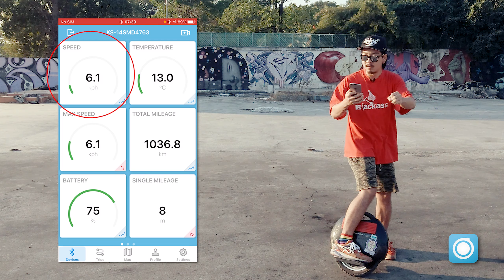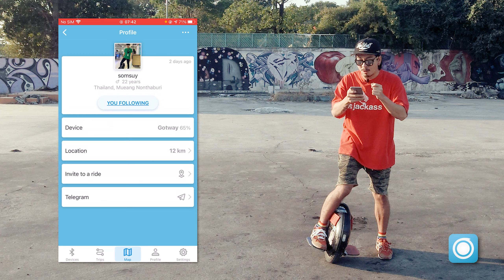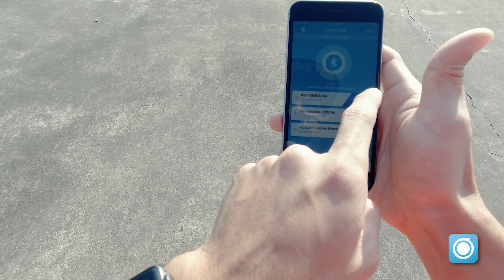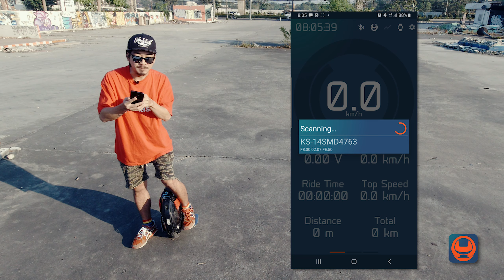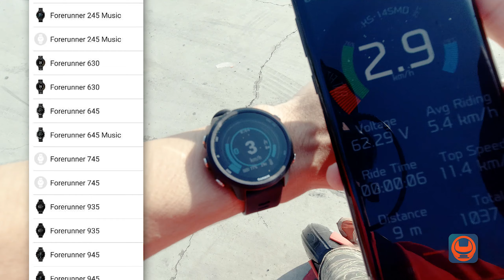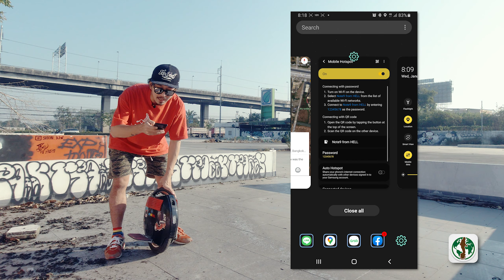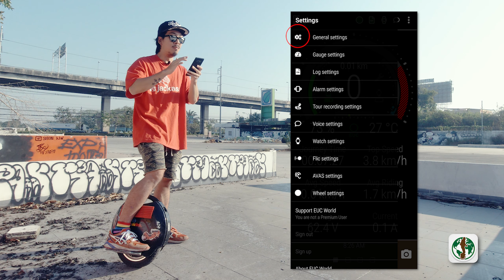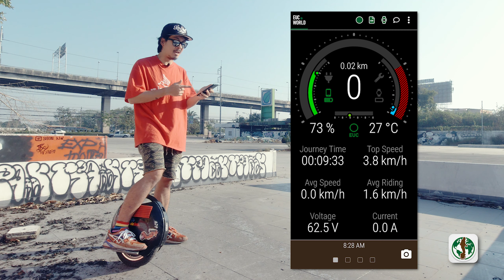สอนโหลดแอพล้อเดียวไฟฟ้า มาใช้กับ Smartwatch | DarknessBot | EUC World | WheelLog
จากที่มีหลายคนสอบถามเข้ามาเรื่อง EUC App และนาฬิกา Smartwatch ที่เห็นผมใช้ในหลายๆคลิปที่ผ่านมา คลิปนี้เลยขอรวบรวมข้อมูลมาให้ ว่ามือถือแบบไหน มีแอพอะไรบ้างให้เลือกใช้ และการเชื่อมต่อกับนาฬิกามีข้อดีข้อจำกัดอย่างไรบ้าง ซึ่งเป็นข้อมูลที่รวบรวมมาจากประสบการณ์ส่วนตัวผม และพี่ๆในชมรมล้อเดียวไฟฟ้า ต้องขอบคุณด้วยนะครับ

โดยที่ทดสอบทั้งหมดจะไม่ใช่ APP ของทางแบรนด์โดยตรง ยังไงถ้าอยากเลือกใช้ APP ไหนก็อย่าลืมทดสอบ เปรียบเทียบกับ APP หลักของล้อเดียวไฟฟ้าที่คุณใช้ ให้มั่นใจก่อนจะดีที่สุดครับ เพื่อความปลอดภัยในการใช้งาน

DarknessBot / EUC World / WheelLog

ไปทำความรู้จักกันเพิ่มที่ Facebook